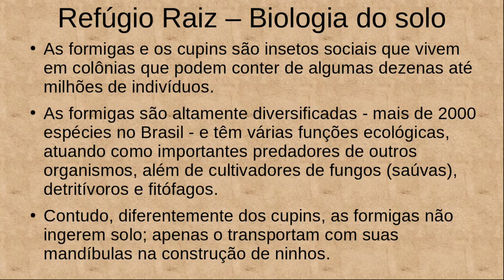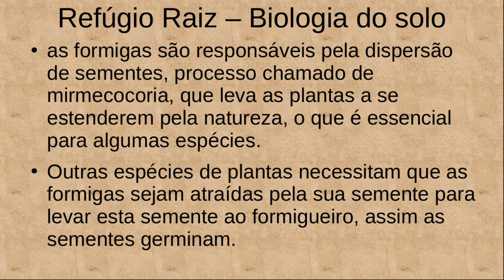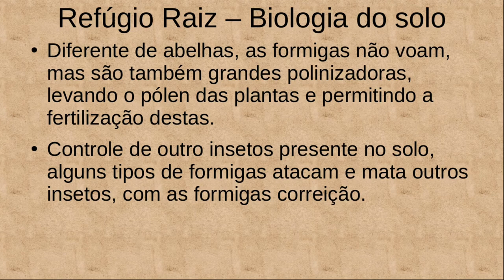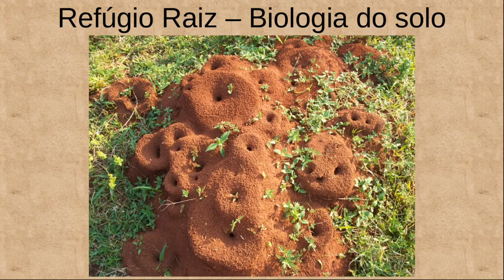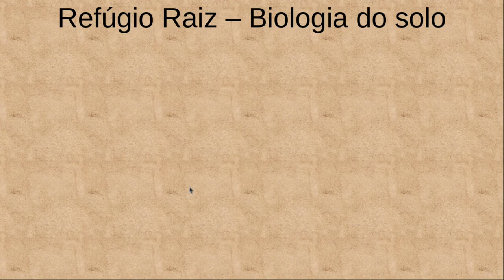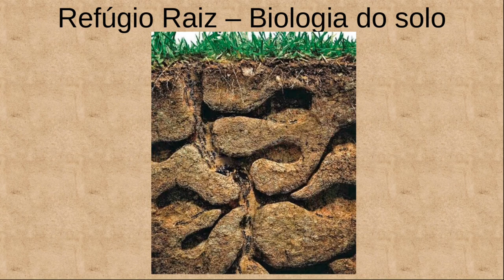Biologia Do Solo 3 – Qual A Importância Das Formigas Para A Qualidade Do Solo?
Livros que vão mudar sua vida!!!
Manual do Solo Vivo: Solo Sadio, Planta Sadia, ser Humano Sadio por Ana Maria Primavesi

Algumas Plantas Indicadoras: Como Reconhecer os Problemas do Solo por Ana Maria Primavesi

A Biocenose do Solo na Produção Vegetal and Deficiências Minerais em Culturas por Ana Maria Primavesi

Manejo ecológico do solo : A agricultura em regiões tropicais  por Ana Maria Primavesi

Pergunte o Porquê ao Solo e às Raízes – Casos Reais que Auxiliam na Compreensão de Ações Eficazes na Produção Agrícola por Ana Maria Primavesi

Manejo Ecológico de Pragas e Doenças por Ana Maria Primavesi

Cartilha da Terra por Ana Maria Primavesi

A Convenção dos Ventos: Agroecologia em Contos por Ana Maria Primavesi

Vida em Sintropia: Agricultura sintrópica de Ernst Götsch explicada

Os livros de Ana Maria Primavesi. Uma importante pesquisadora da agroecologia e da agricultura orgânica.

Micronutrientes - Os Duendes Gigantes Da Vida por Ana Maria Primavesi

Ana Maria Primavesi – Histórias de Vida e Agroecologia  por Virgínia Mendonça Knabben

Biologia Do Solo 3 – Qual A Importância Das Formigas Para A Qualidade Do Solo? talvez você pense que formigas é apenas um inseto, porem elas são mais que isso, e são importantes para qualidade do solo.

As formigas e os cupins são insetos sociais que vivem em colônias que podem conter de algumas dezenas até milhões de indivíduos.
As formigas são altamente diversificadas - mais de 2000 espécies no Brasil - e têm várias funções ecológicas, atuando como importantes predadores de outros organismos, além de cultivadores de fungos (saúvas), detritívoros e fitófagos.
Contudo, diferentemente dos cupins, as formigas não ingerem solo; apenas o transportam com suas mandíbulas na construção de ninhos.
as formigas são responsáveis pela dispersão de sementes, processo chamado de mirmecocoria, que leva as plantas a se estenderem pela natureza, o que é essencial para algumas espécies.
Outras espécies de plantas necessitam que as formigas sejam atraídas pela sua semente para levar esta semente ao formigueiro, assim as sementes germinam.
Diferente de abelhas, as formigas não voam, mas são também grandes polinizadoras, levando o pólen das plantas e permitindo a fertilização destas.
Controle de outro insetos presente no solo, alguns tipos de formigas atacam e mata outros insetos, com as formigas correição.